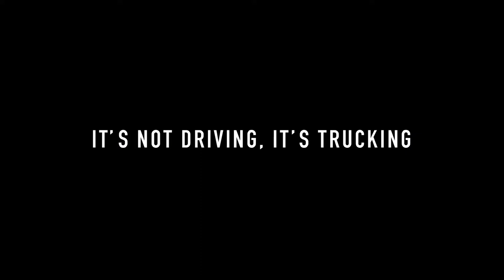American Truck Simulator - Developed by SCS Software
Straight from Steam